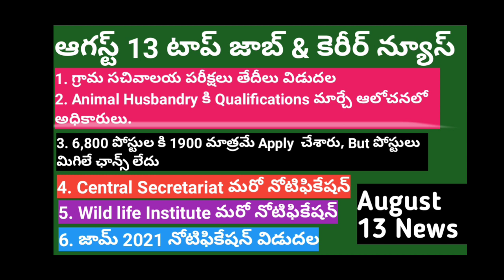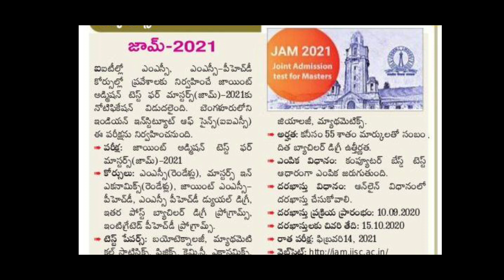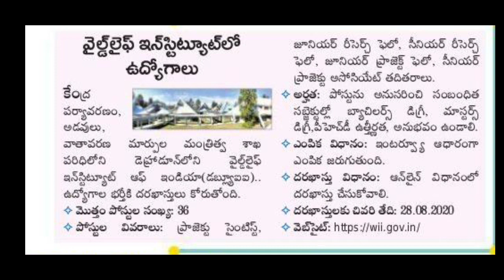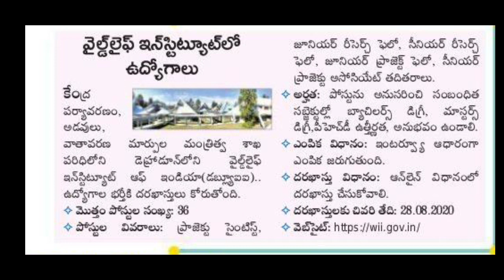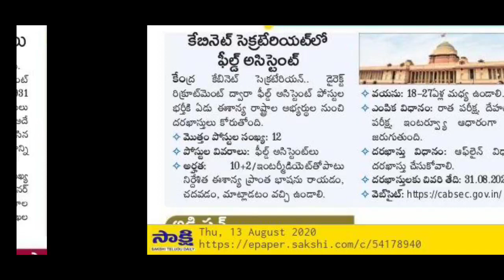Today Top Job & Educational News | August 13 Top News in Telugu |సచవాలయ పరీక్ష తేదీలు